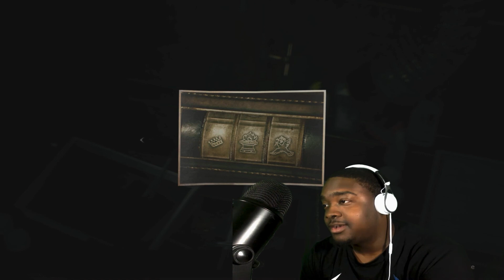TRAPPIN OUT THE STATION!!! | Resident Evil 2 [Remake]